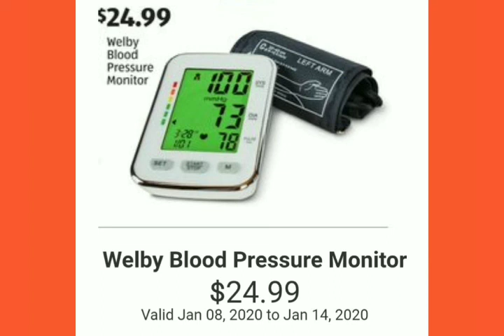🔎Aldi finds + Fetch rewards • January 8-14/20 • weekly ad • No coupons. Couponing